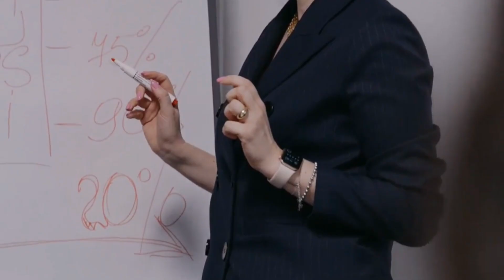UK Salaries by Age Range: A Comprehensive Breakdown for 2024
Are they paying you enough?